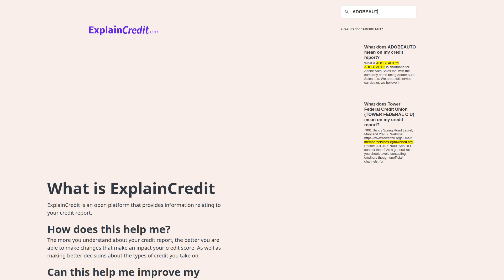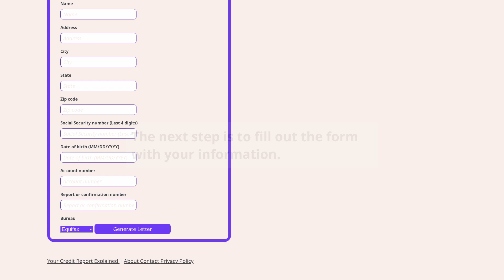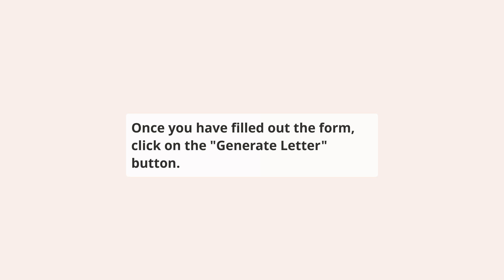How to repair ADOBEAUTO on your credit report for free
⬇️ CHECK BELOW ⬇️

This video shows you how to repair Adobe Auto Sales, Inc. reporting ADOBEAUTO account on your credit report, this should be done if you have a dispute with the creditor or if you have a collection account that you want to remove from your credit report.